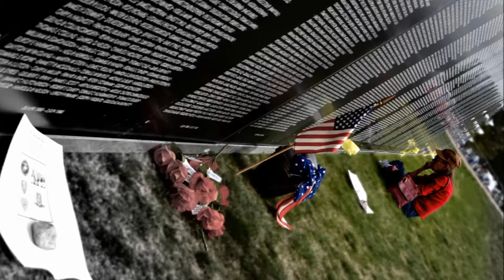Digital Photography Final Assignment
Photos I have taken and slightly edited with a Nikon D3200 with an 18-55mm lens and Used GIMP and Photoshop CS6